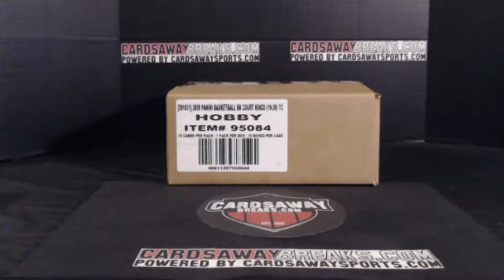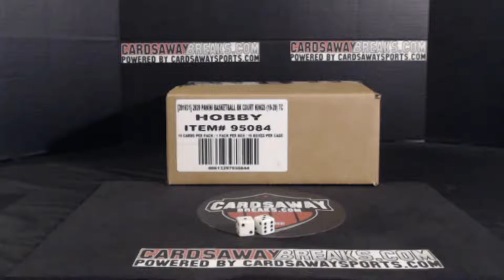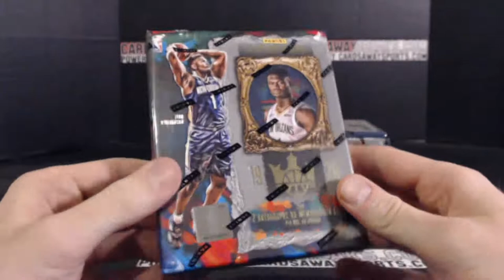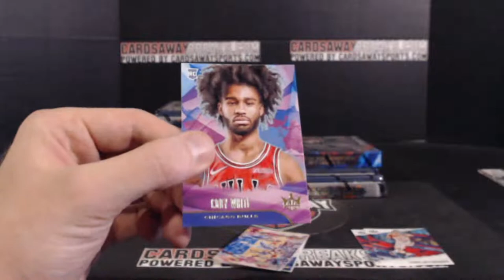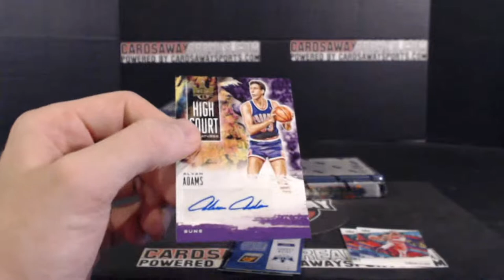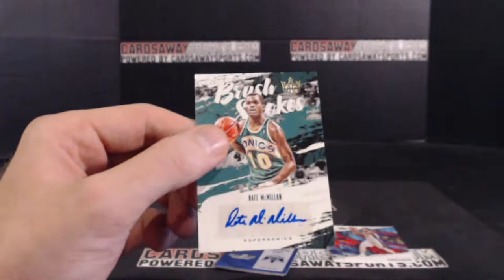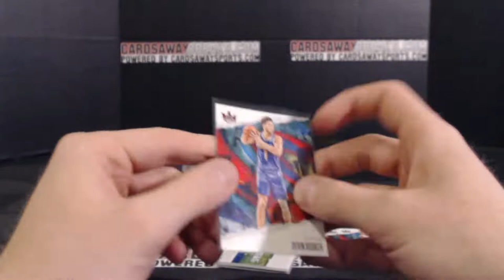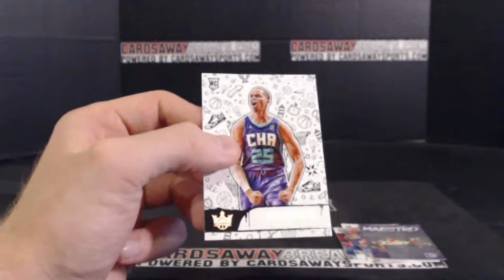8 Box 2019-20 Court Kings Basketball RT #1 June 5th, 2020